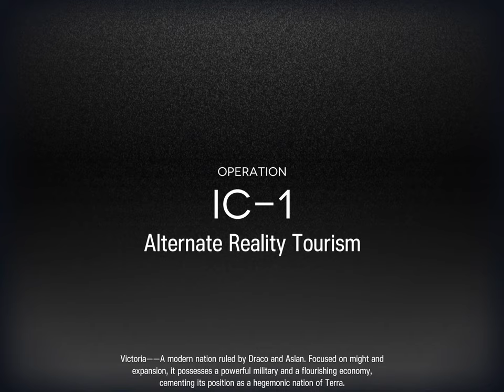The 'Endless Carnival' Experience - Arknights 3rd Anniversary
This was also an update video to that first Arknights video, because soooo many things have changed since August 2021 :D